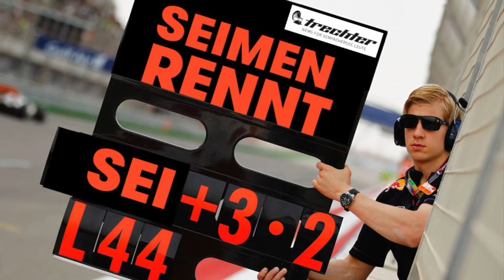Seimen rennt – Bericht aus Budapest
Seimen rennt alle Strecken der Formel 1 ab und spendet den dadurch eingenommen Betrag an zwei Strassenkinderprojekte. Spendenkonto: LUKB, Konto Nr. 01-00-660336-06, Vermerk: «Seimen rennt»